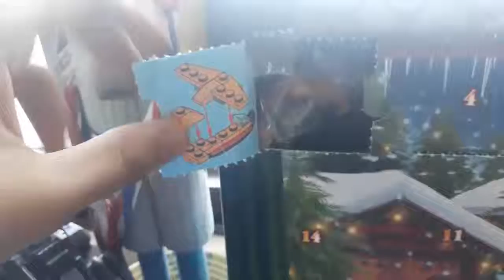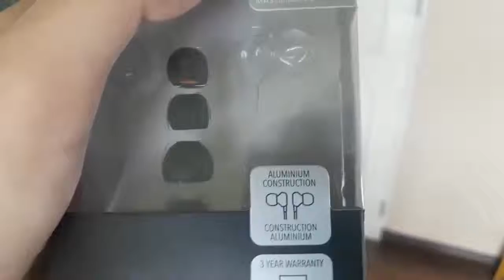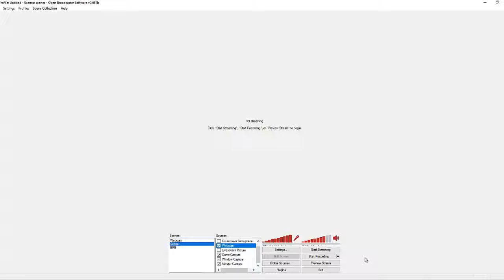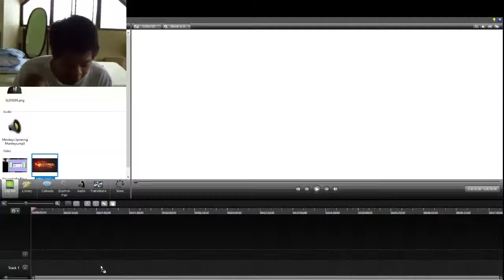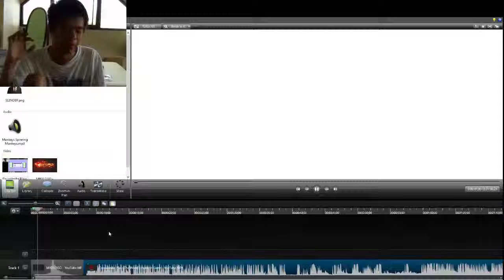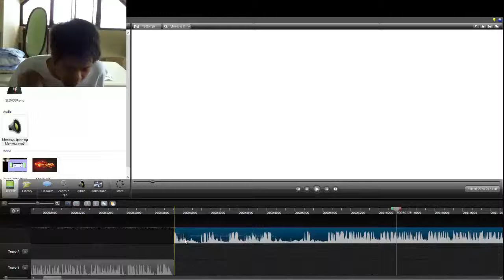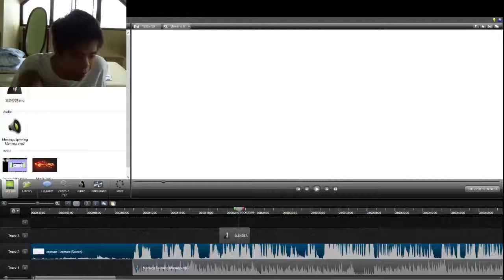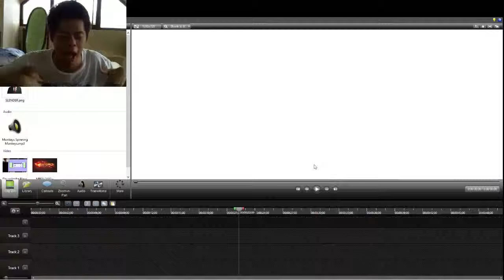Vlogmas Day 10: My Setup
Welcome to my vlogmas day 10.

NO INSULTING COMMENTS AND SPAMS. XD
NO POSTING OF LINKS. XD